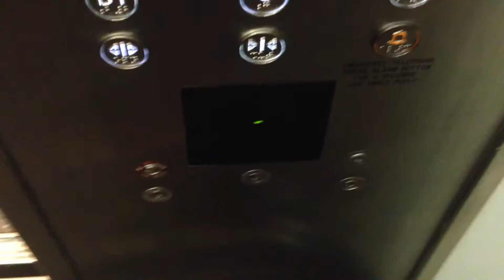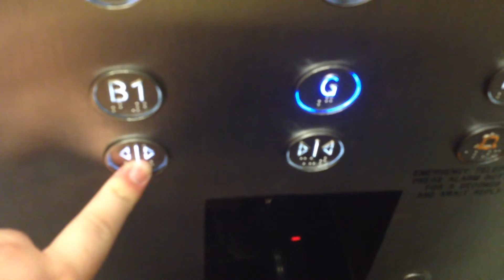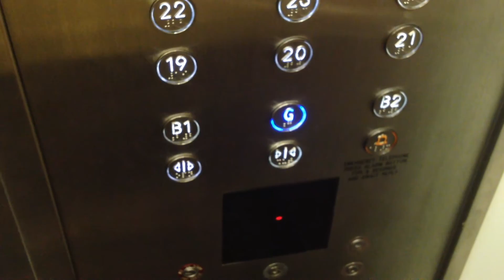SKYSCRAPER QUEST 4-5: Otis Hi-speed Traction Lifts (19-32) @ HSBC Centre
Filmed: 28/11/2014
Despite the lobby having undergone a renovation, the lifts are still the same. Teen O Elevators has also filmed them.
Brand: Otis
Type: Hi-speed Traction
Capacity: 1800kg/26 persons
Floors: B2, B1, G, 19-32
Year installed: 1988
Year modernised: 2009
Buttons: Blue Circle Dewhurst US91-15
Deathtrap rating: 0/10